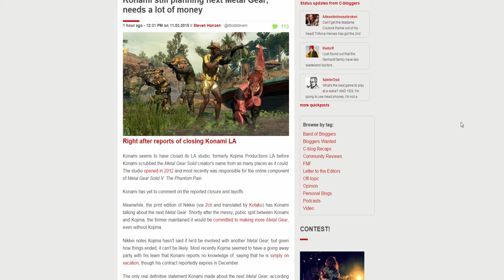Metal Gear Solid 6 CONFIRMED FOR DEVELOPMENT - pebos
Konami has confirmed in a recent interview with Nikkei "it would be committed to making more Metal Gear, even without Kojima." This means metal gear solid 6 has been confirmed... thats all we know. They will need alot of money tho they say